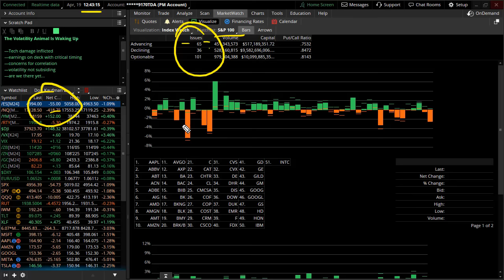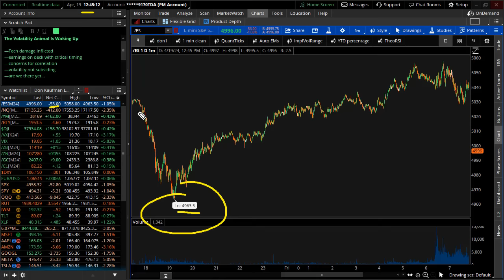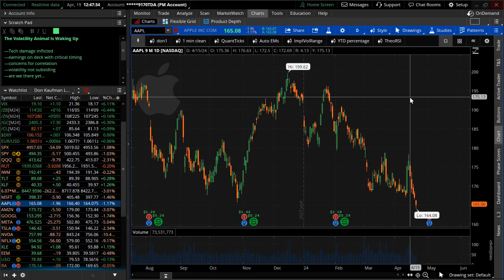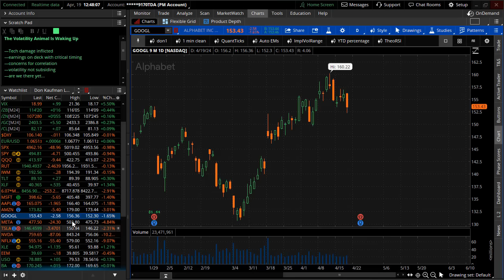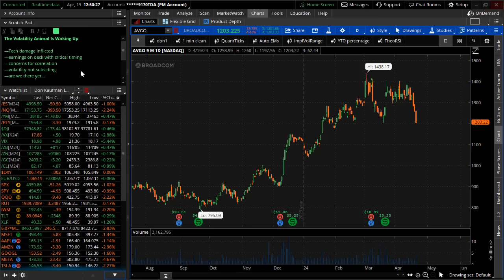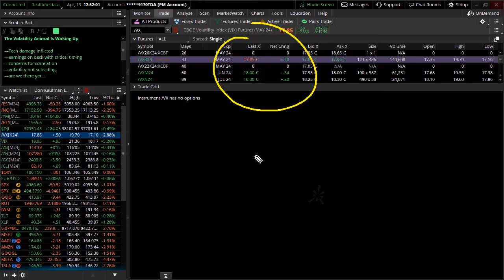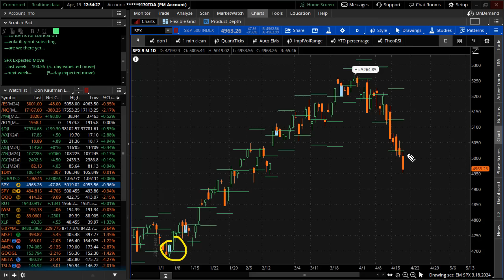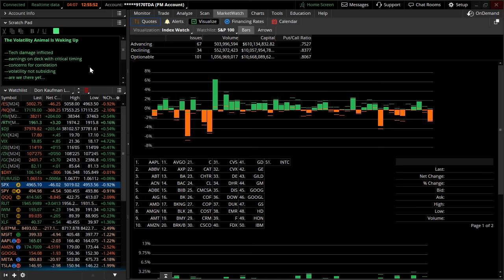The Volatility Animal Is Waking Up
Last week, I went out and said the market was on the “edge of the abyss” of volatility. Plenty of people probably thought I was freaking out - after all, plenty of tech stocks were hitting highs.

But I said at the time that tech had taken no damage. I said tech needs to take a big hit before volatility can come out and start collecting heads.

Well, that’s what happened this week: damage. We’re starting to see damage to leaders like Nvidia. Meta and Amazon are starting to get dinged, too. (Forget about Netflix - it doesn’t have the market cap to move entire indexes.)

And by damage, I mean NVDA alone is down 10-freakin’-percent for the day. If that’s not damage I don’t know what is.

With all that said, I’m not necessarily a bear - I’m just all about volatility… because that’s where the money’s made.

Here’s where I expect that to happen…